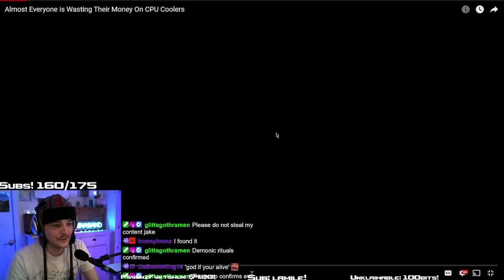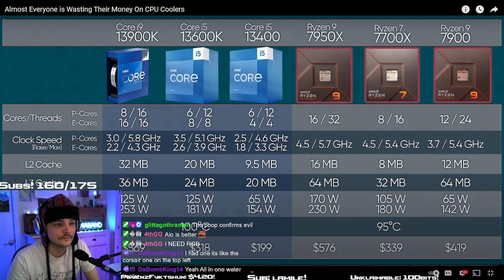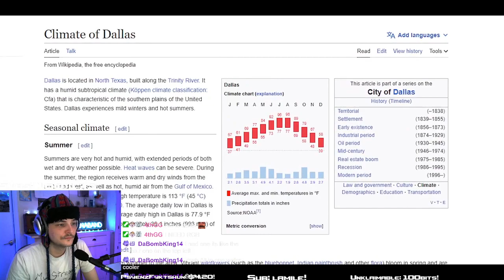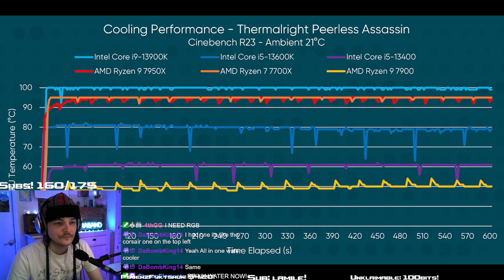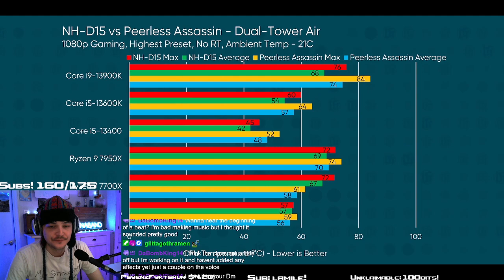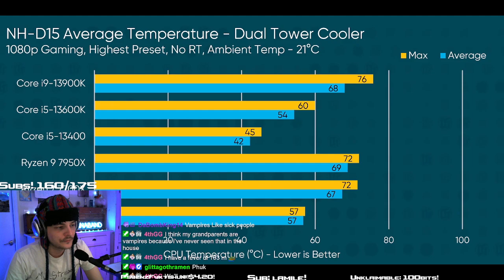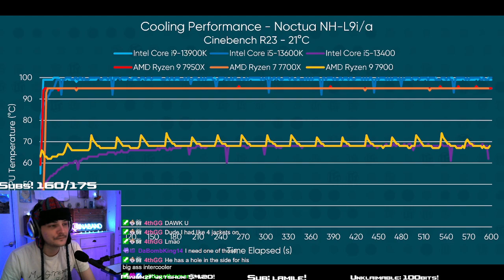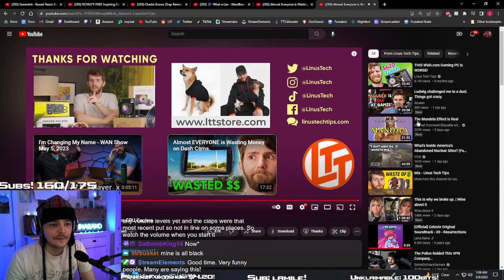Ina picked the right cpu cooler according to Linus!